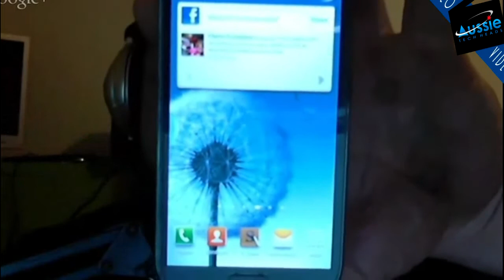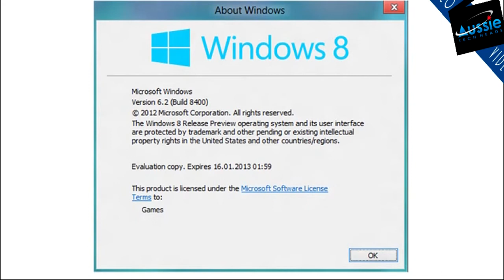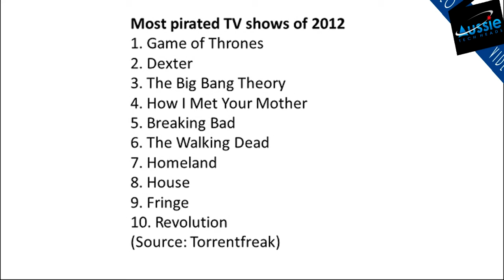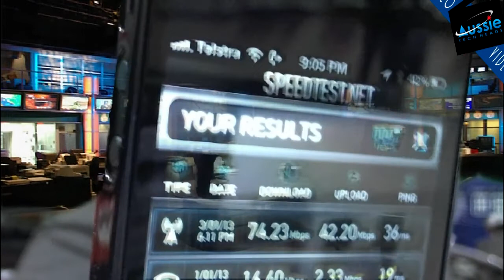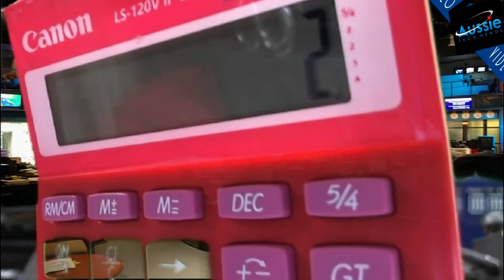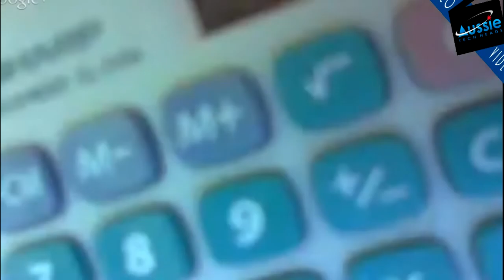Aussie Tech Heads - Episode 322 - 03/01/2013